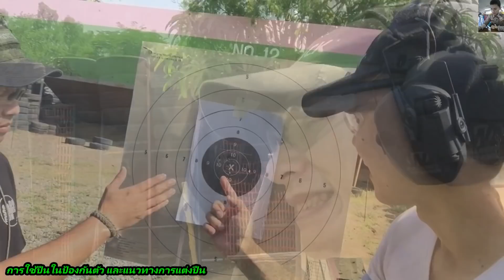มีดสู้ปืน คนมีปืนอาจไม่รอด!